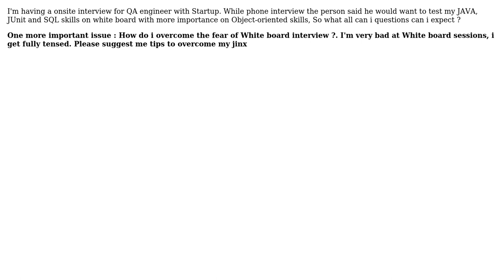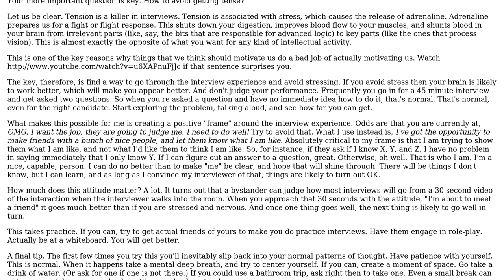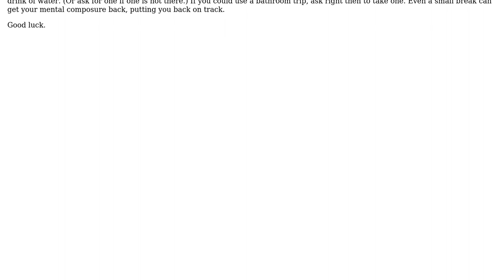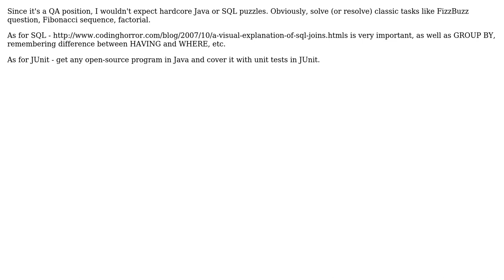Software Engineering: Onsite Interview : QA Engineer with more Emphasis on Java Skills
With thanks & praise to God, and with thanks to the many people who have made this project possible! | Content (except music & images) licensed under CC BY-SA | Music | Images & others | With thanks to user user616 user Uri user SuperMan user Nikita Barsukov user Miss Cellanie user btilly and the Stack Exchange Network Trademarks are property of their respective owners. You are responsible for your own actions.